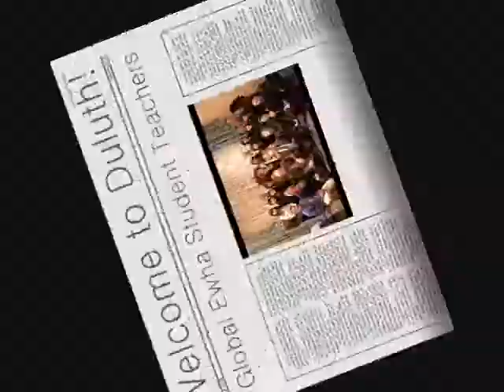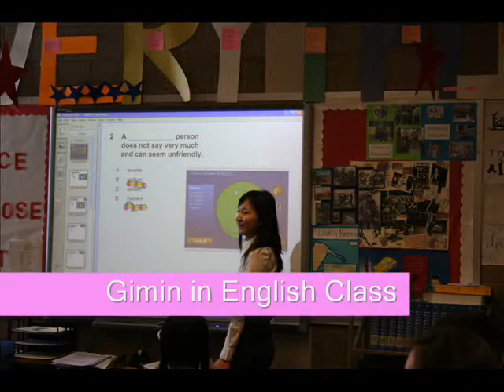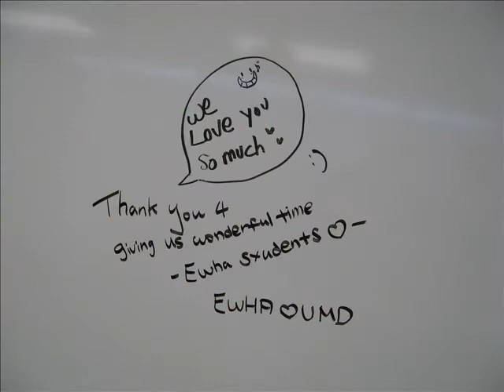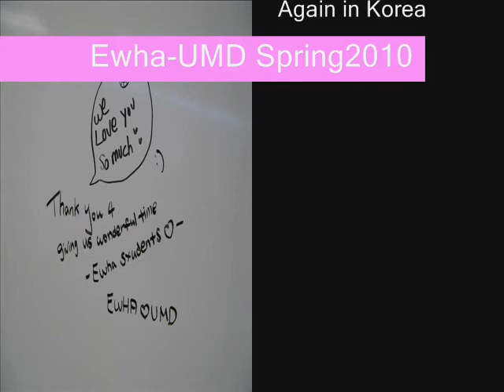2010 Spring Ewha Womans University-Univerisy of Minnesota at Duluth Exchange program III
This movie shows what ten korean exchange students from Ewha Womans university in Korea did in Duluth Minnesota.